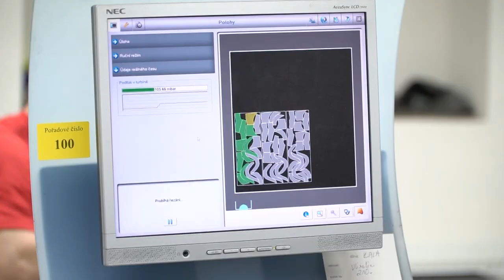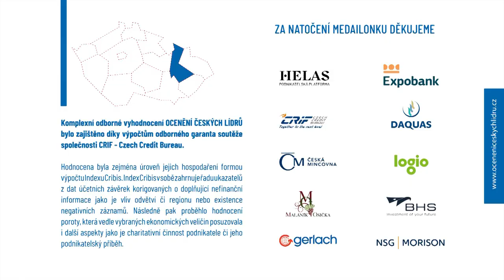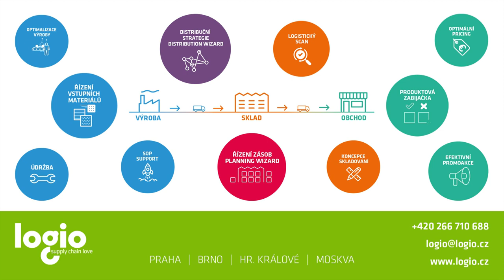ČESKÝ LÍDR OLOMOUCKÉHO KRAJE - Koutný s.r.o.